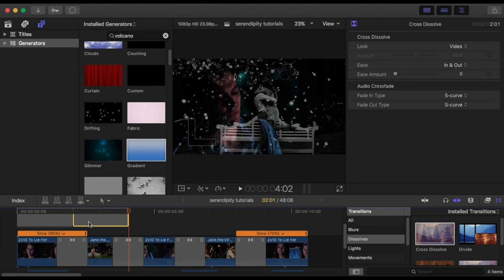SV DUPE SERIES: White Gradient Transition | FCPX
Hey guys! Long time no see! I am a mess at uploading on this channel! I hope to knock out a couple how to's and maybe some colorings before I stop uploading again for another year haha!

Sorry i'm the worst!

song: volcano - emily hearn